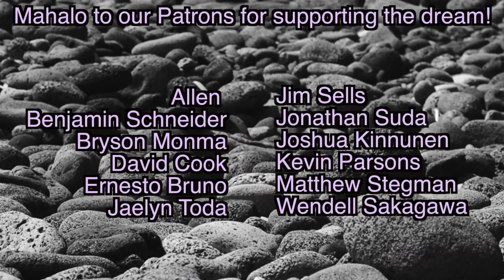Trying A New Fishing Spot At Kawaihae Harbor! Big Island Fishing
Aloha Hui!

Today DJ Spit Master J-Rad and King Kapuka Kapono head down to Kawaihae Harbor here on the Big Island to try out a new fishing spot on the inside of the harbor itself. We get our morning started slightly less early than we wanted, but are fishing by sunrise and begin getting a few strikes. After much effort, Jarad breaks the skunk and we get a few fish on the shore... a few tiny fish lmao. All good fun though, and we clean up a bit of trash for good measure.

and here

Laser Heat Gun

KastKing Spartacus Maximus Saltwater Baitcaster Reel

Danny’s KastKing Dunking Reel

Kapono’s KastKing Whipping Reel

3.5mm Female to USB Mini Adaptor

3 Pack Furry Microphone Windscreen

64GB microSD

3 Pack Batteries and Charger

Music Credits-